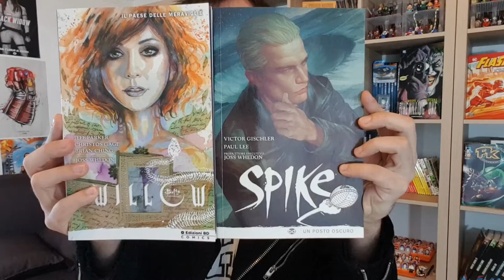Buffy Stagione 9 a fumetti: gli One Shot di Willow e di Spike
!!!ENTRA A QUOR'TOTH!!!

se leggi questo torna qui ogni tanto perche troverai l'aggiunta di link in cui parlo delle stagioni specifiche che ti sei perso ed è difficile trovare:

Buffy Stagione 10 vol 1

-Reboot a Fumetti-
Acquista Angel
Acquista Buffy - La scuola è un inferno
Acquista buffy - Anima e Cuore
Acquista Angel
Acquista Buffy\Angel La bocca dell'Inferno
Acquista Buffy- Dal Profondo

Funko Pop!
Dark Willow

Buffy Doll